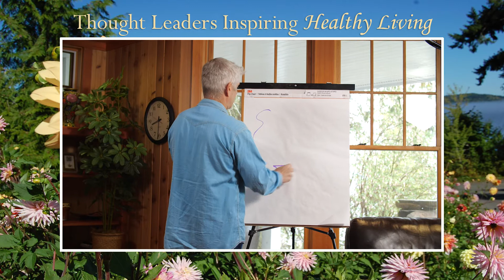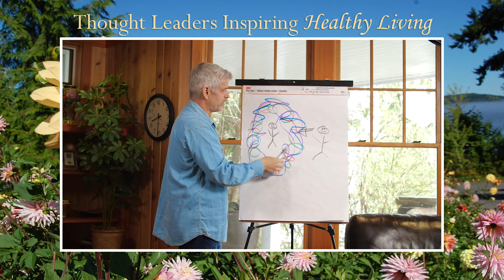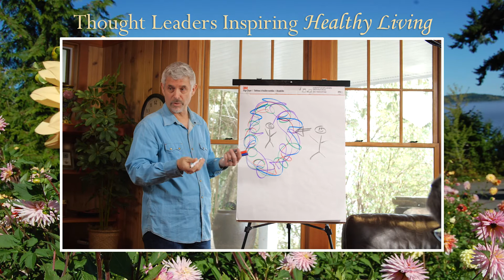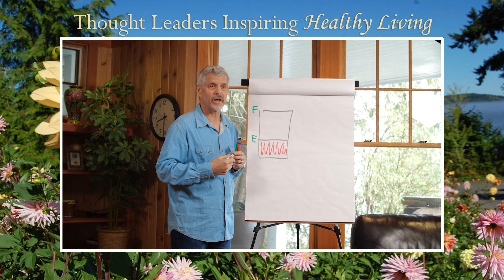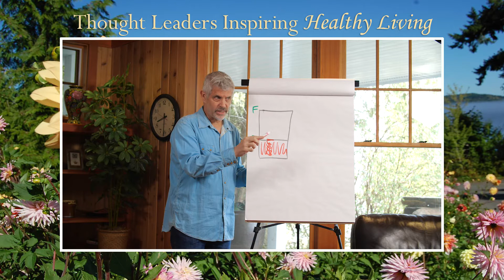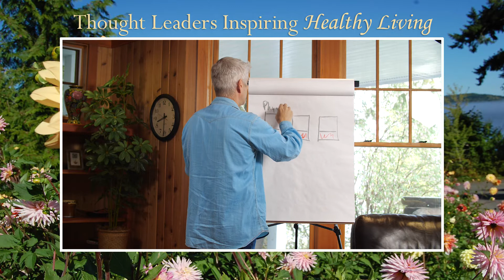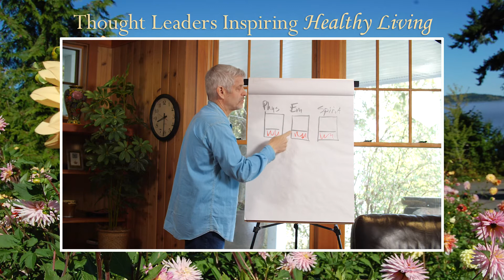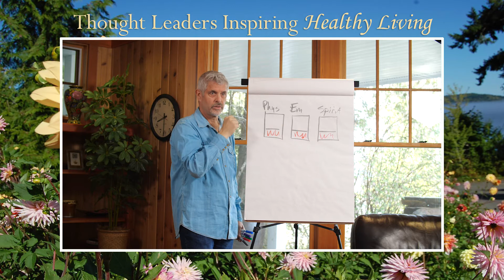The Caregiver's Dilemma with Dr. Dike Drummond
The Caregiver's Dilemma: The video portion from an interactive webinar held with Dr. Dike Drummond, sponsored by Harmony Hill, in support of Front-line Heros and Health Professionals during the 2020 COVID-19 Pandemic.